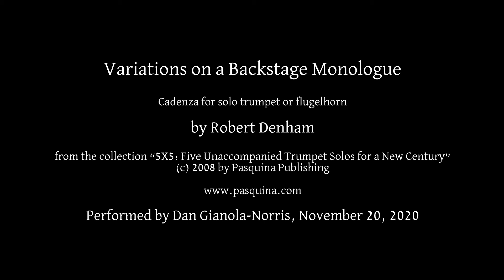Variations on a Backstage Monologue by Robert Denham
Variations on a Backstage Monologue
Cadenza for solo trumpet or flugelhorn
by Robert Denham

from the collection “5X5: Five Unaccompanied Trumpet Solos for a New Century”

Performed by Dan Gianola-Norris, November 20, 2020

Program Note by Robert Denham:
The very concept of theater allows us to enjoy experiencing emotions or even characteristics that may be foreign to us in real life. But there is also a frightening or at least somewhat disconcerting aspect of this experience, that of all the “masks” we try on, even those most hideous, we will find at least some truth regarding our own character.

This piece focuses on the friction between fact and fiction, setting the scene “behind the scenes.”